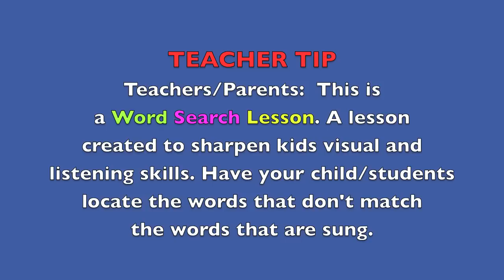Here Comes Peter Cottontail NURSERY RHYME Children's Song for EASTER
The popular children's song, HERE COMES PETER COTTONTAIL, has videos of unique rabbits (rabbit riding a skateboard) while kids are motivated to sing a-long (read lyrics). A creative teaching strategy that engages kids to read English words through a nursery rhyme.

Thank you to the owner of the adorable white rabbit named Professor.  It was AMAZING to watch him sit still while she skate boarded down the street. Thank you for sharing your pet rabbit during Easter.